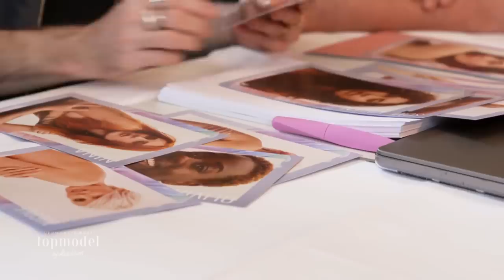200 Meter Catwalk? - Wer schafft das Casting für die Berliner Fashion Week? | GNTM 2023 | ProSieben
Kilian Kerner hat sich entschieden, zwei GNTM-Kandidatinnen dürfen seine neue Kollektion auf der Berlin Fashion Week präsentieren. Nina hat es dem Designer besonders angetan, doch beim Casting war sie leider nicht gut, bekommt sie den Job trotzdem?